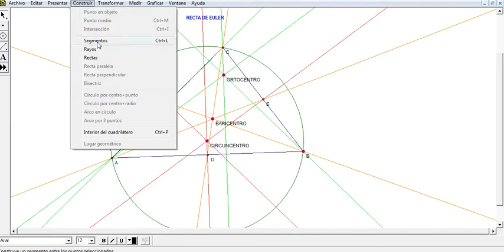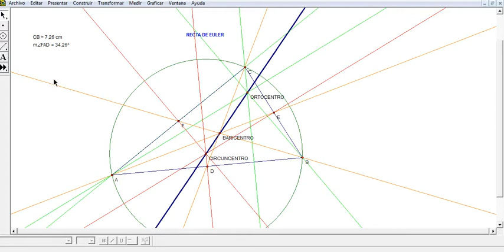Recta de Euler. 2da parte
Recta de Euler. Construcción de figuras geométricas avanzadas. (Segunda de dos partes)